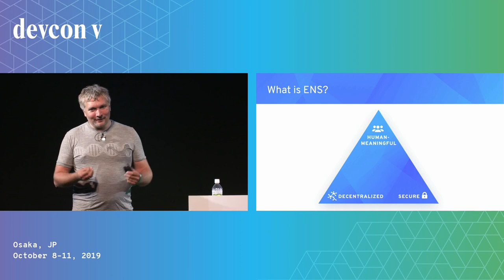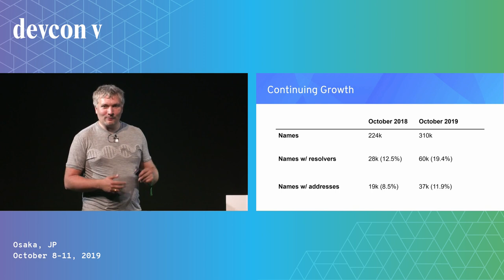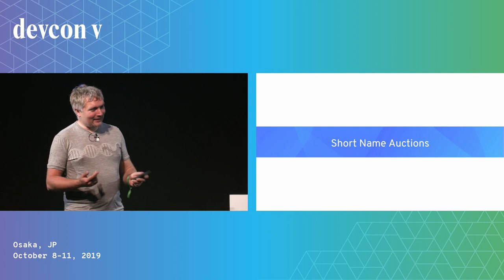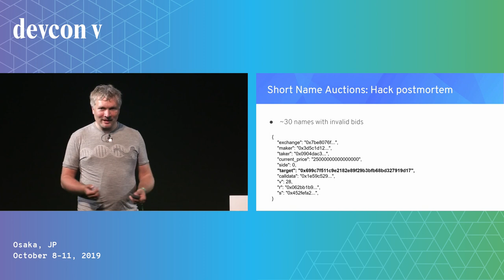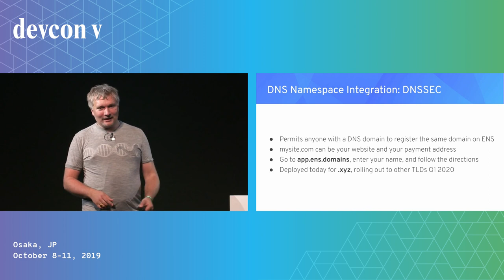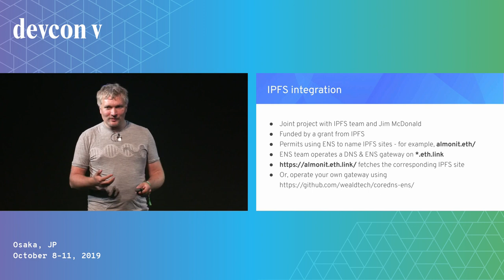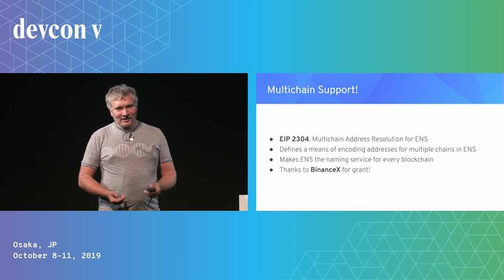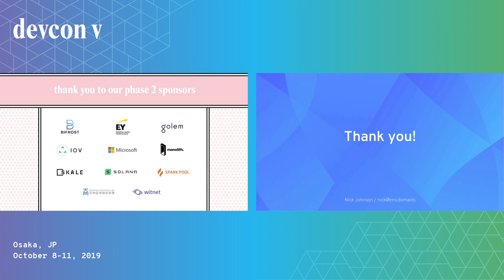State of the ENS 2019 by Nick Johnson (Devcon5)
Nick Johnson, lead developer of the Ethereum Name Service, gives an update on ENS - what we've achieved in the last year, where we are today, and what you can expect next from ENS.

Speaker(s): Nick Johnson
Skill level: Intermediate
Track: UX & Design